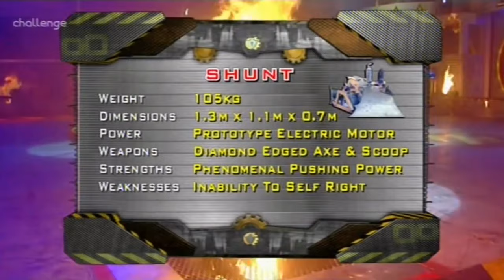Crowned Classics Thermidor 2 vs Stinger vs Behemoth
The first EVER two time OOtA, Thermidor 2 tackles both the mighty Behemoth and the slippery Stinger in one of the most impressive Mayhems ever!